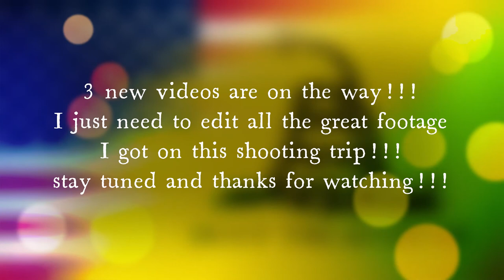finding a new legal shooting spot and channel update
After 4 months of no shooting I finally made it to my shooting spot only to find it was packed with cars and had no available parking. So instead of going home I was determined to find a new spot and get some much needed target shooting in, as well as footage to make 3 more videos that I will be uploading in the very near future!!
      This is also an informal update of my channel explaining my lack of shooting videos as of late. And showing my new spot I discovered. I also included some footage of me shooting my Ruger gp100 chambered in 357 magnum, and my Riley Defense ak47 aka the rak47c.
I hope 2021 brings you a happy, safe, and healthy rest of the year!